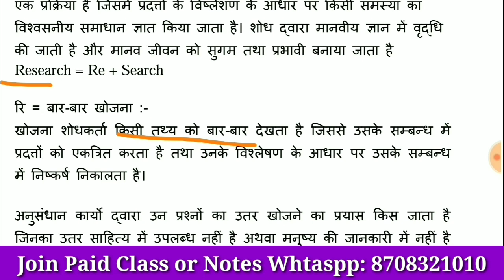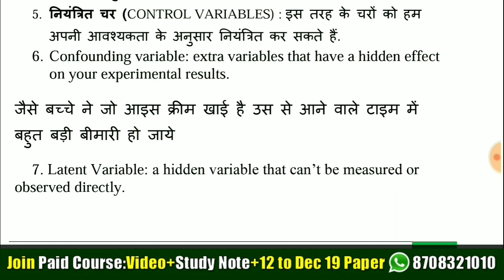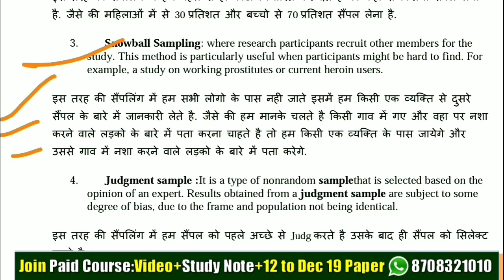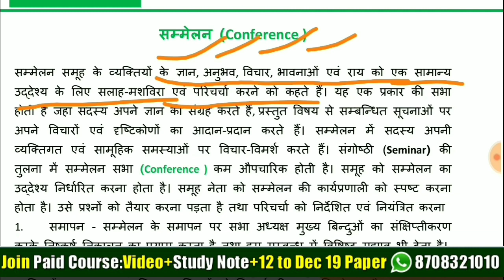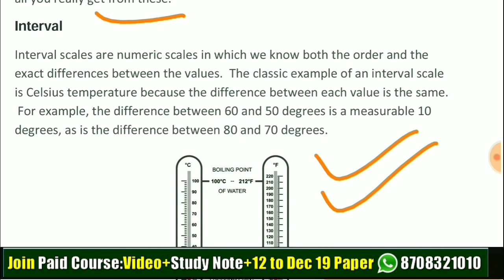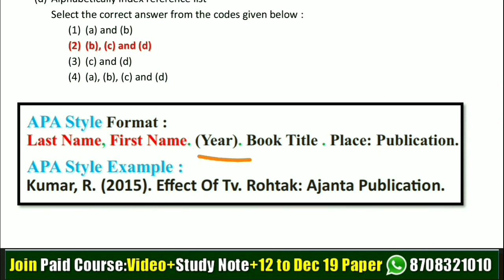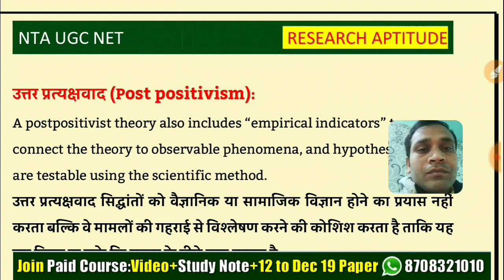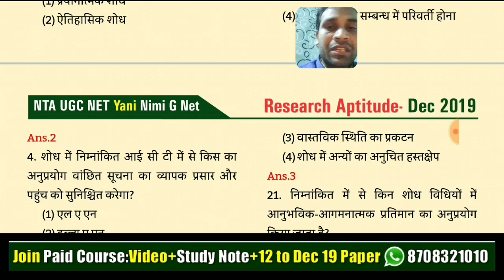Research Aptitude in Hindi II Nta Ugc Net II Complete Research Methodology Marathon Class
Complete Research Aptitude Ugc Net in Hindi For Nta Ugc Net Sep Exam 2020